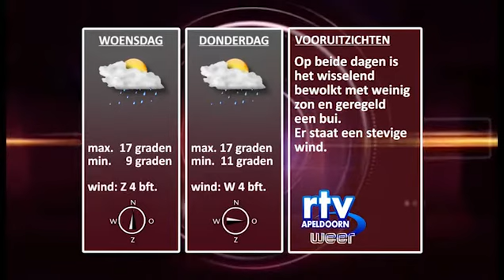nieuws en weer maandag 16052016